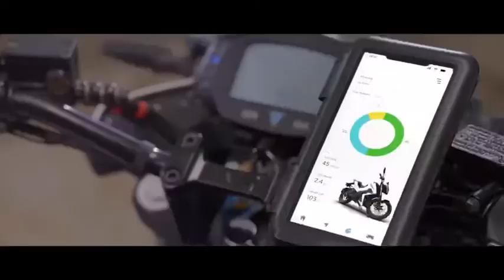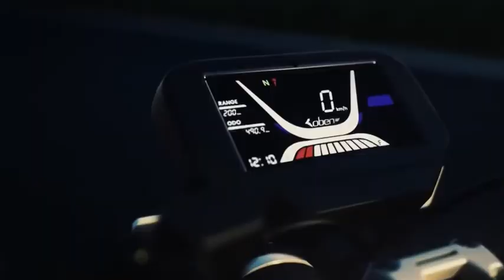Tork Kratos Vs ObenRorr Electric Bike comparison in Tamil